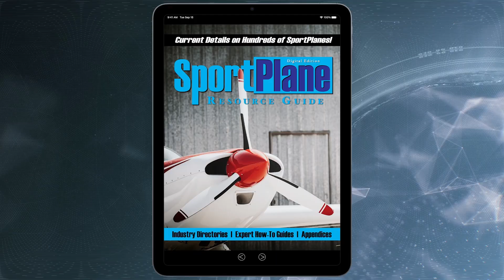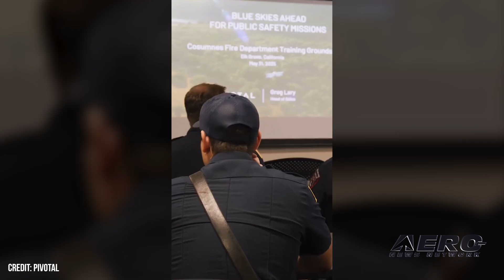Airborne-NextGen 08.12.25: Drone NPRM, Archer Fires Up, Pivotal Firefighter?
Also: Model Aviation Month, ANA-Joby Form JV, Embraer Receives STC, Virgin Galactic Delays

The US Department of Transportation has officially dropped a long-anticipated rule that could change the game for American drone operators. Unveiled August 6 by Transportation Secretary Sean Duffy, the new proposed rule would (finally) allow unmanned aircraft to fly beyond visual line of sight (BVLOS) without case-by-case exemptions. Archer Aviation announced two strategic acquisitions intended to speed up the development of its next-generation defense aircraft. Overair, a spinoff of Karem Aircraft, and Mission Critical Composites bring to Archer a patent portfolio, critical talent, composite manufacturing assets and a 60,000 sq ft facility specializing in defense composites. Pivotal recently put on a series of public safety demos for several fire agencies in California to showcase the potential of its single-seat aircraft to drastically improve emergency response capabilities, particularly in locations where terrain, time, or traffic could be the difference between life and death. All this -- and MORE in today's episode of Airborne-NextGen!!!

FAA Publishes Long-Awaited NPRM to Expand Drone Operations
Archer Fires Up Defense Program With Acquisitions
California Fire Agencies Keen On Pivotal’s eVTOL
The Month of Model Aviation Begins!
ANA, Joby Form JV For Air Taxi Ops In Japan
Embraer Receives STC For Starlink In Praetor, Legacy Models
Surprise, Surprise: Virgin Galactic Delays Space Tourism Project